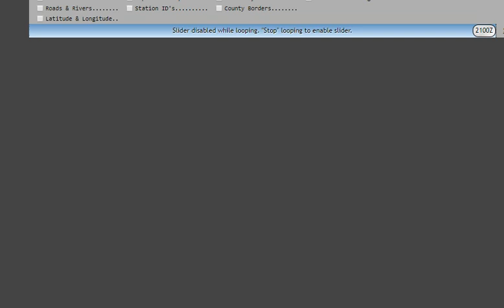Harvey is now a Category 4 Hurricane! 130 mh winds & 60" rain possible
Hurricane Harvey has intensified to a Cat 4 storm & I wouldn't be surprised if we see it upgraded to Cat 5 at midnight Texas landfall with the nightly pulse. This is not just a major landfalling hurricane this is also a week long mega rainfall event.

Please evacuate if you can.

T

s Harvey continues to gather strength and approach Texas, the hurricane is poised to stall and unleash life-threatening and disastrous flooding into next week.
Harvey is projected make landfall along the Texas coast as a Category 3 hurricane on San Jose Island or Matagorda Island, between Port Aransas and Port O'Connor, Texas, late Friday night into early Saturday morning.
Incidents of flooding and power outages will increase through Friday night and this weekend.
Harvey will have major impact in terms of dangerous surf, beach erosion, coastal flooding and damaging winds. However, Harvey is likely to be remembered for excessive rainfall and days of flooding and gusty winds well after landfall.

The storm strengthened to a Category 2 hurricane early Friday morning, then to a Category 3 hurricane on Friday afternoon. The last hurricane to make landfall in Texas was Ike as a Category 2 on Sept. 13, 2008. Wilma, in 2005, was the last major hurricane to make landfall in the southern U.S.
A state of disaster was declared for 30 counties in Texas in advance of Harvey by Gov. Greg Abbott.
Louisiana Gov. John Bel Edwards declared a statewide state of emergency on Thursday.
The decreasing forward speed of the storm will lead to long-duration rainfall and gusty winds. Harvey will cause much worse damage from flooding and wind than would normally occur from a swift moving storm of equal magnitude.

"Impacts from Harvey will be tremendous in terms of displacement of people, property and economic loss and travel and freight disruptions," according to AccuWeather Vice President of Forecasting and Graphics Operations Marshall Moss.
Extreme impacts are likely from Corpus Christi to Houston and Beaumont, Texas, and perhaps as far to the east as Lake Charles, Louisiana. Moderate impacts may extend as far inland as San Antonio and Austin, Texas. Isolated impacts are likely as far to the south as Brownsville, Texas.

Some communities could be under water for days
The event may be nothing short of a flooding disaster.
"Since Harvey is forecast to stall, we expect 10-20 inches of rain over a large part of southern and eastern Texas and southwestern Louisiana into early next week,"

At the local level from 2 to 3 feet of rain may fall.
This amount of rain will lead to widespread flooding of streets, highways, bayous, streams and major rivers.
Because of the flat terrain, some areas along the major rivers and bayous may remain flooded well after Harvey weakens or crawls away later next week.
Soon after the storm begins, roads in low-lying areas may become flooded. For those in flood-prone areas, now is the time to gather personal belongings.
Prolonged gusty winds to topple trees, lead to power outages
Since there is the potential for Harvey to stall close to the coast, the storm may retain significant strength for an extended period of time.
"If Harvey remains reasonably close to the coast, it could be classified as a tropical storm through the weekend," Kottlowski said.
"In addition to ongoing heavy rainfall, strong wind gusts and saturated ground will likely cause widespread fallen trees," according to AccuWeather Senior Meteorologist Mike Doll.
From Friday night to Saturday, gusts near and northeast of the center of landfall will range between 80 and 120 mph.

"As Harvey makes landfall, the risk of tornadoes will be greatest near and northeast of the center," Kottlowski said. "Once Harvey is inland, isolated tornadoes could occur throughout the circulation of the storm."
Harvey to bring dangerous conditions, cause damage at the coast
Seas and surf along the western Gulf coast will build well ahead of Harvey's arrival.
How strong Harvey becomes prior to landfall will determine the initial magnitude of inundation and damage along the coast.
"The combination of storm surge and wave action will bring a total inundation of 6-12 feet in coastal areas and bays with the greatest inundation north of the center of landfall," Kottlowski said.

Some of the worst coastal inundation on the storm's front side may occur along Lavaca Bay, Matagorda Bay, San Antonio Bay, Copano Bay and Aransas Bay, Texas.
South of the storm track, winds blowing offshore may cause flooding on the eastern part of Laguna Madre, on Padre Island, Texas.